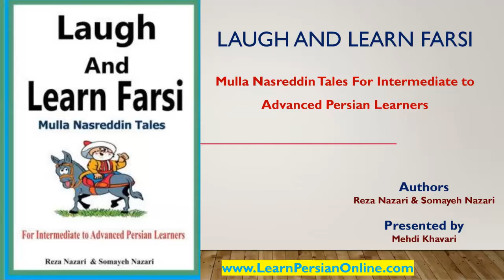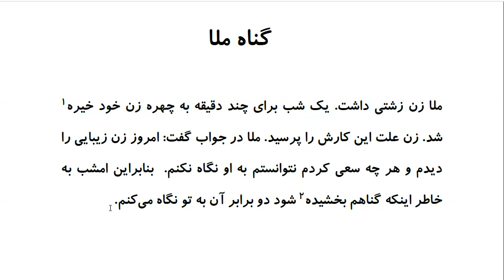Laugh and Learn Farsi: Mulla Nasreddin Tales - گناه ملا